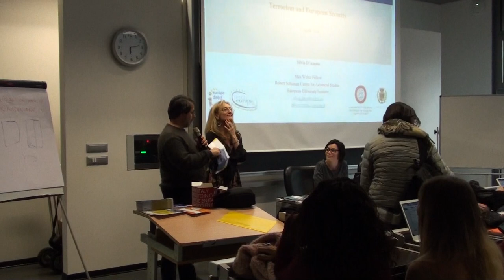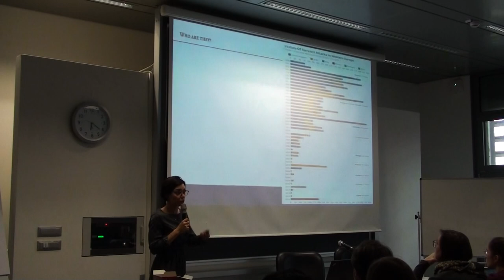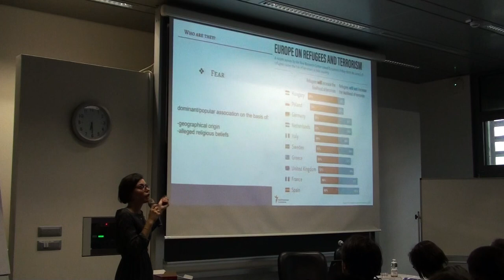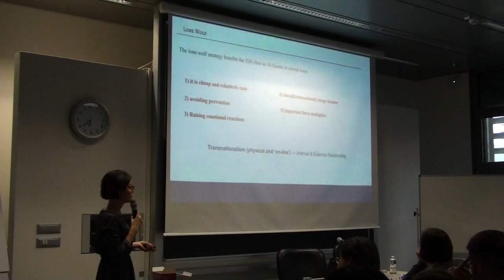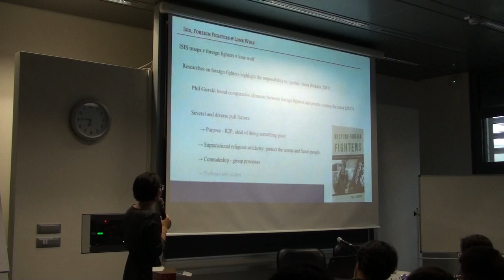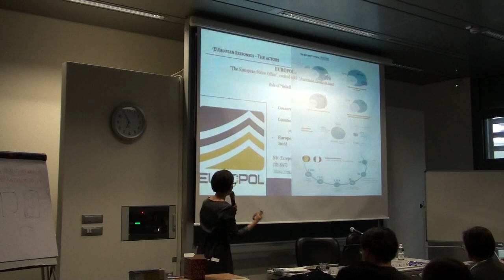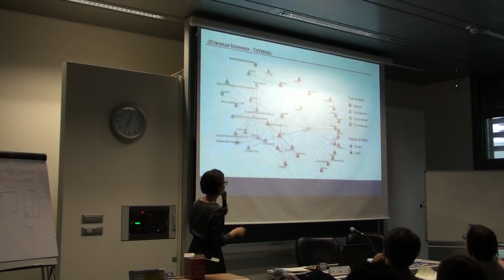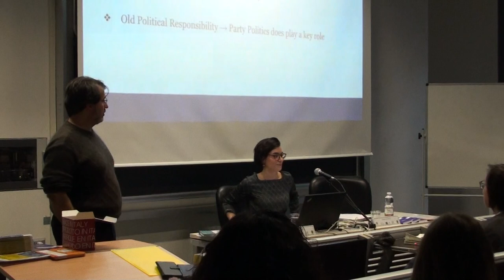Terrorism and European Security - Silvia D'Amato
LUNEDÌ 8 APRILE

TEACHING HUB CAMPUS DI FORLÌ Viale Corridoni 20 - Forlì
AULA 15 ore 18-20

TERRORISM AND EUROPEAN SECURITY

Conferenza di Silvia D’Amato (European University Institute)

Introduce: Sonia Lucarelli (Università di Bologna)